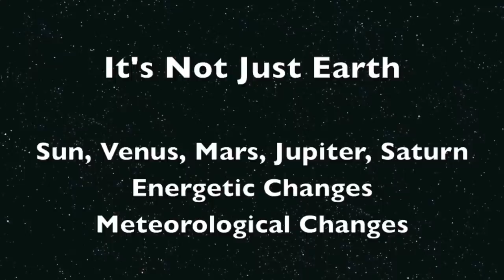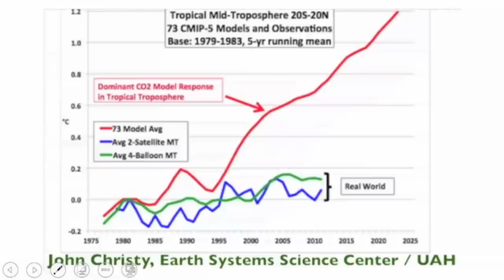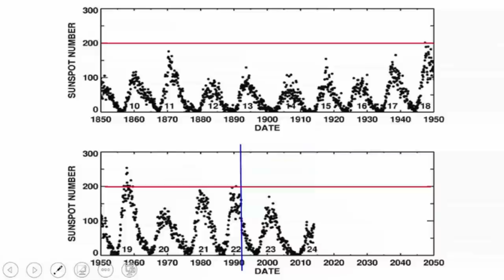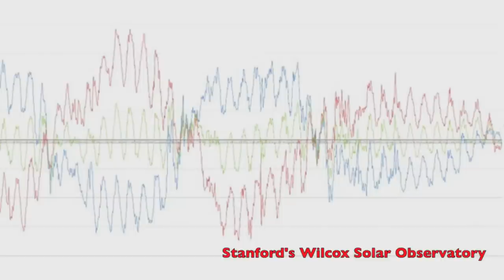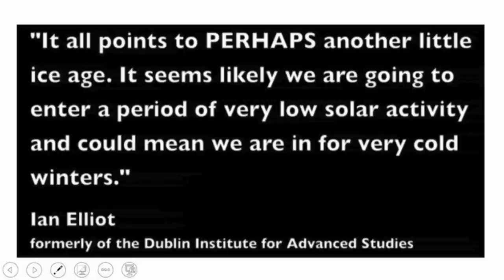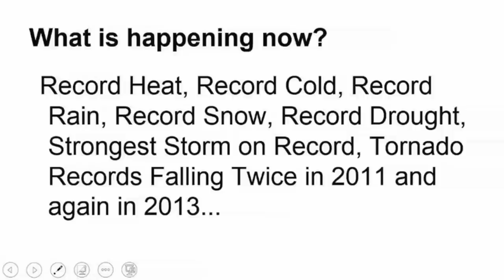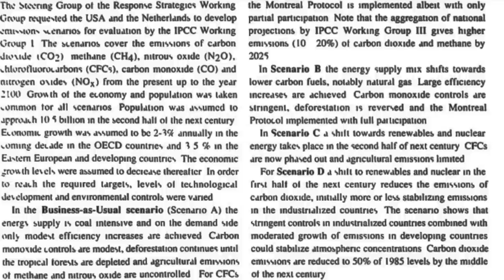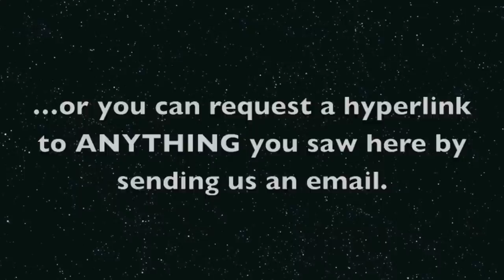Why "Global Warming" Failed & Why Climate Change is Real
CLIMATE CHANGE IS VERY REAL - BUT THE OFFICIALS HAVE JEOPARDIZED OUR ABILITY TO PREPARE FOR THE FUTURE
Global warming models/predictions have been an abject failure for 20 years, and yet the IPCC claims ever-higher certainty?

How does this happen and what comes next?

Most of the citations can already be found at the Links button at our website, under the Counterstrike Links.